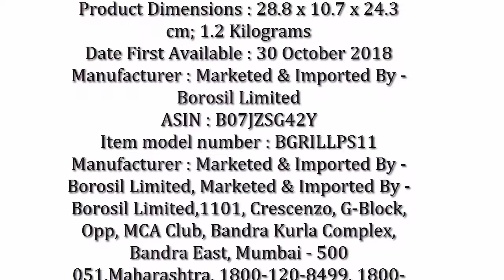Borosil Prime Grill Sandwich Maker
Best Russell Hobbs Sandwich Maker